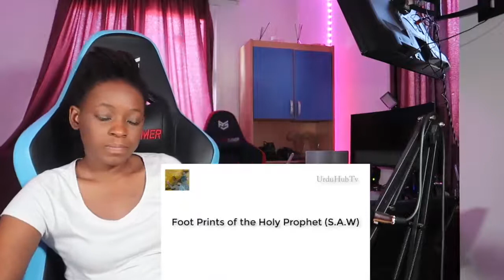10 Holy things of Prophet Muhammad SAW || Belongings of the Prophet | REACTION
📖 REACTION DEFINITION:

. re·ac·tion
rēˈakSH(ə)n/
noun

Fanny&jessy
Haspolat-lefkosa,via mersin 10,Turkey (cyprus international university)
mersin, turkey,99010